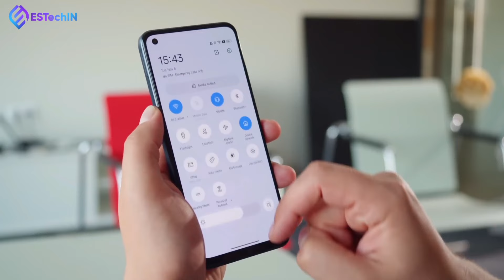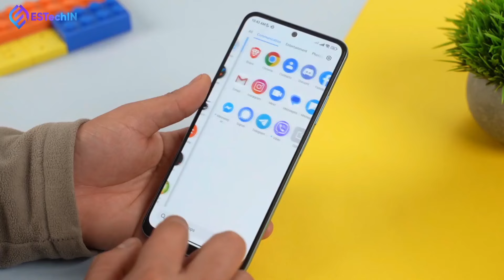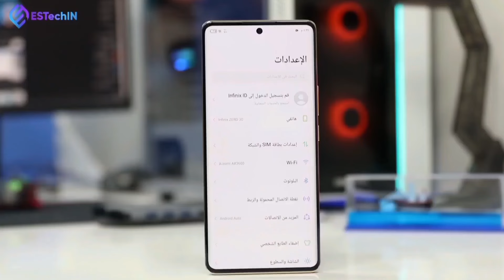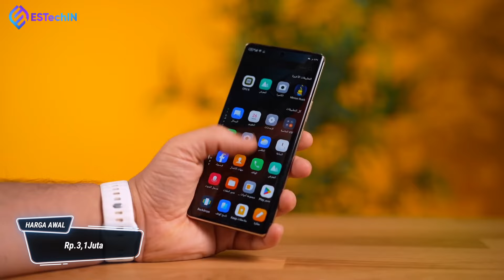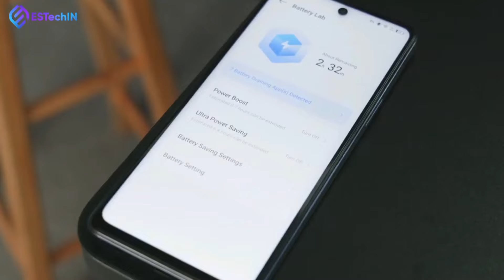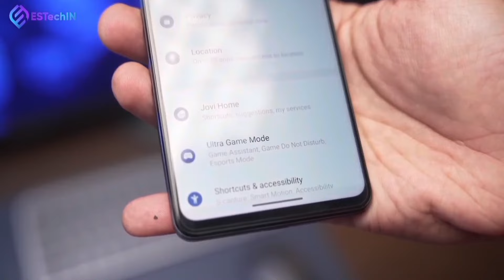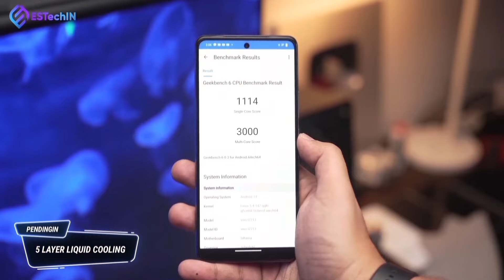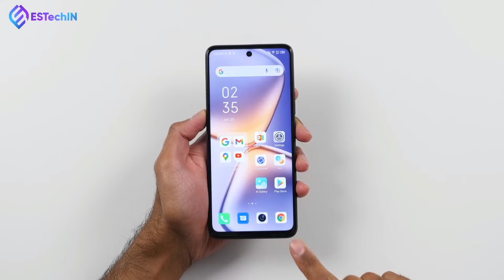7 HP 3 JUTAAN TURUN HARGA JADI 2 JUTAAN TERBAIK EDISI LEBARAN 2024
7 HP 3 JUTAAN TURUN HARGA JADI 2 JUTAAN TERBAIK EDISI LEBARAN 2024

PENTING!!